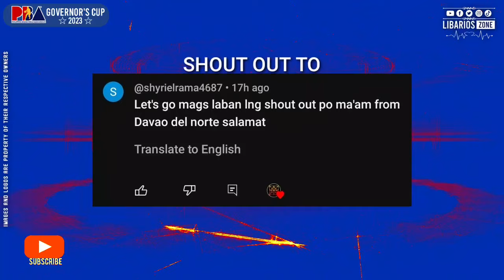PBA STANDINGS TODAY as of FEBRUARY 12, 2023 | GAME RESULTS TODAY | GAMES on WEDNESDAY | FEB. 15